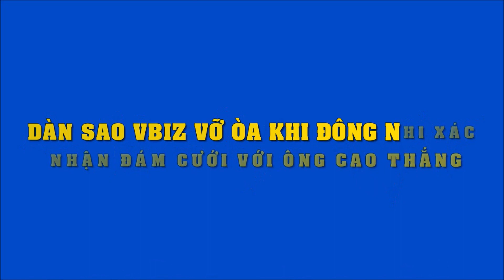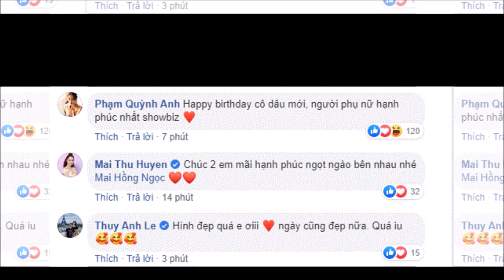Sao Việt háo hức khi Đông Nhi khoe thiệp báo hỷ với Ông Cao Thắng